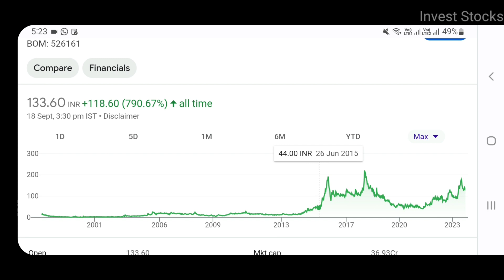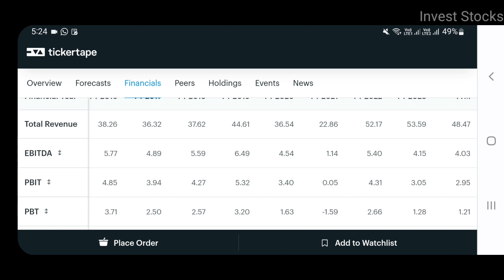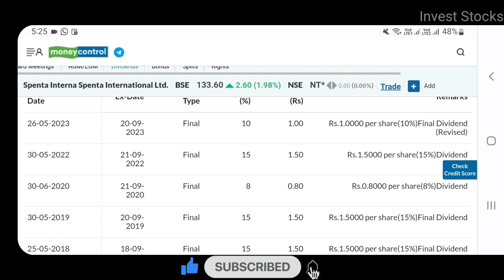Spenta International Dividend News | Spenta International Ltd | Invest Stocks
In this video you will get to know about Spenta International Ltd giving dividend.

Spenta international wikipedia
Spenta international owner
Spenta international products
spenta finance limited new name
spenta floratech ltd share price
spenta corporation
spenta socks